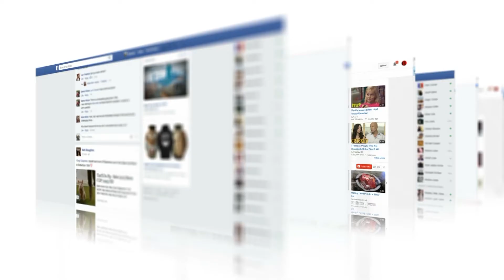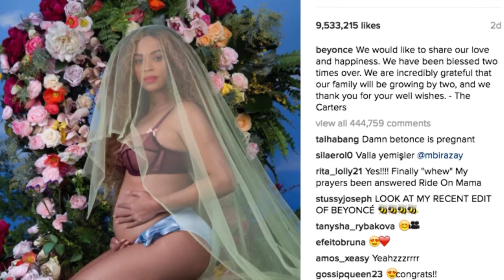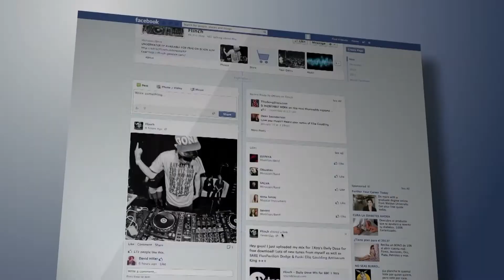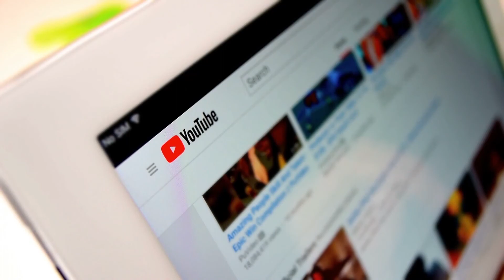Celebrity Pregnancy Announcements That Broke the Internet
Today, we are going to talk about some of the best
celebrity pregnancy announcements that shook the internet world. If you love our work, don’t forget to
Celebrities know that when they are pregnant, the world will follow their every move. Therefore, they
try different creative ways to let the world know about their big news. Most of them use social media to
make announcements about their life as they don’t want their big reveal to happen through paparazzis.
While some of the announcements are expected but there are others that literally broke the internet.

About Scoop City:
Scoop City creates interesting stuff from around the universe. We make the perfect meal time videos for you full of interesting facts and information, Scoop City gets you closer to the stories that matter and past the edge of what's possible.